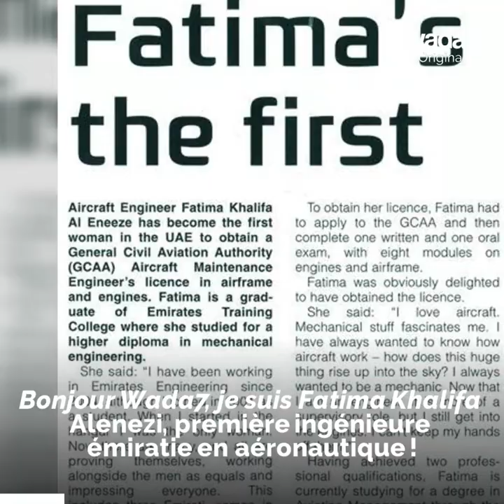La 1ère émiratie ingénieure en aéronautique ✈💪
IDidIt : La première émiratie ingénieure en aéronautique nous dévoile son parcours et les secrets de sa réussite ✈💪

Wada7 Original